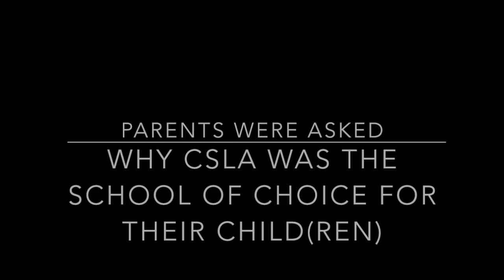CSLA: My School of Choice